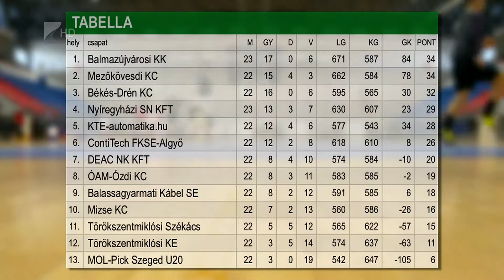Súlyos vereség Mezőkövesden - Kölcsey Tv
Tizenhárom gólos vereséget szenvedett Mezőkövesden a Nyíregyházi KC. Az NB I/B Keleti csoportjának 22. fordulójában lejátszott mérkőzésen a hazaiak 38-25-re győzték le Bécsi János együttesét. Az öt forduló óta nyeretlen NYKC a tabella negyedik helyén várja a Kecskemét elleni szezonzáró találkozóját.